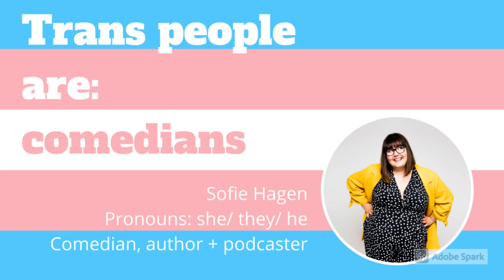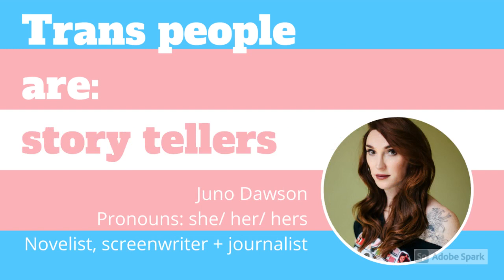Trans people are...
To celebrate Trans Day of Visibility (31st March) we've put together a list of some of the inspiring trans folks in our communities here in the UK.  To find out more about these individuals, check out their sites below:
4. Alya Z L Holdom
Photo credits:
1. Dr Ronx from Twitter
2. Wednesday Holmes by Getty Images
3. Juno Roche from Twitter
4. Alya Z L Holdom from Twitter
5. Roch Mclean from Stonewall
6. Fox + Owl Fisher from Stonewall
7. Travis Alabanza from Burgerz promotions
8. Christine Burns from Twitter
9. Sofie Hagen by Matt Crockett
10. Jenny Bailey by Laurence Boyce
11. Rachel Mann – unknown
12. Mridul Wadhwa - twitter
13. Asifa Lahore from Twitter
14. Munroe Bergdorf by Riya Hollings
15. Juno Dawson by Eivind Hansen
16. Amrou Al Kadhi from Twitter
17. Alex Bertie from Twitter
18. Sabah Choudry from Twitter
19. Stephen Whittle by unknown.